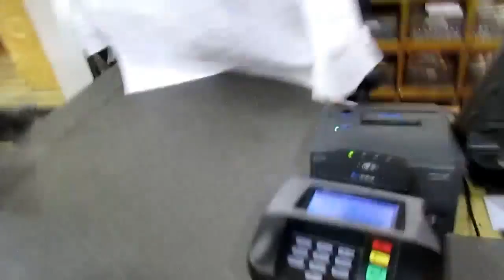VLOG 1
a day in the life of me and my crazy friends